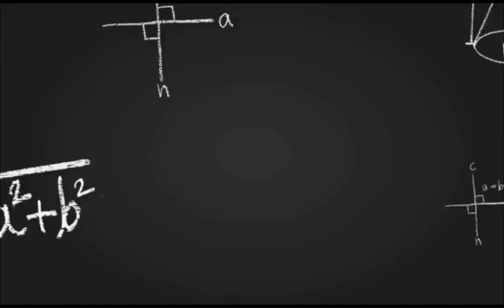198. तत्व ज्ञान || (tattva gyan) || श्री अष्टावक्र महागीता || अध्याय 5 ( सूत्र 1 , 2 , 3 , 4).